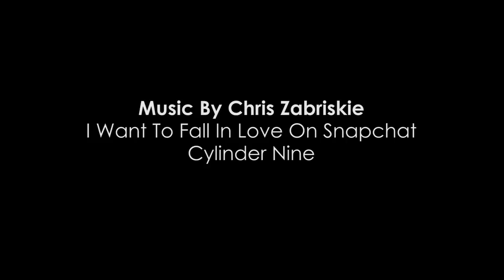Afraid To Quit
The 2015 Cyclo-Cross National Championships were held in Austin, Texas from Jan 7 – 11th. At 81, Fred Schmid from Waco, Texas was one of the oldest participants in the race.